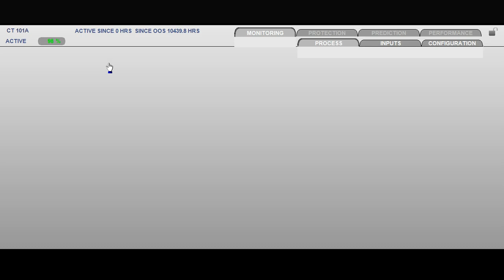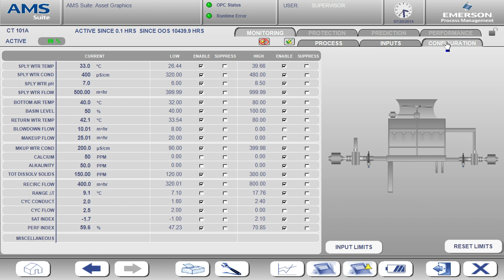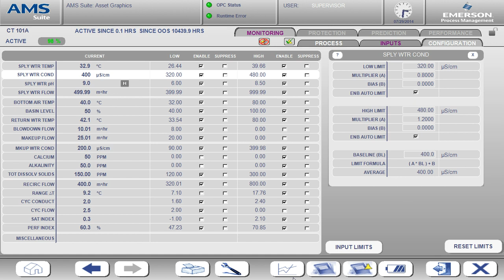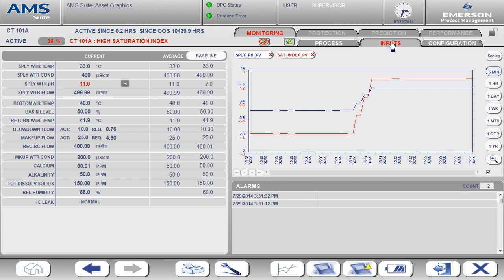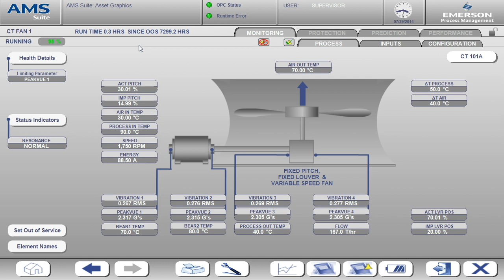Video Tutorial for Emerson's Essential Asset Monitoring Software - Cooling Tower Module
The most common cause of unplanned production loss is equipment failure. While on-line monitoring of critical process equipment is standard practice at facilities, monitoring of second tier equipment has traditionally been deemed cost-prohibited or too difficult. Second-tier equipment, also referred to as “essential assets” includes pumps, heat exchangers, blowers, non-critical compressors, pipes and vessels, cooling towers, and air cooled heat exchangers. While these assets may not have been originally classified as “critical”, an outage or failure can cause a serious process disturbance or shutdown, resulting in lost production, potential reportable safety or environmental incidents and fines. EAM software provides Condition Based Monitoring for real-time visibility to increase process availability and reliability